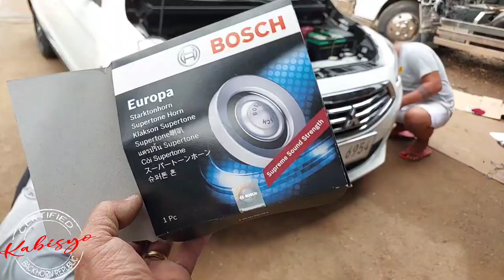Airhorn set up MITSUBISHI MIRAGE